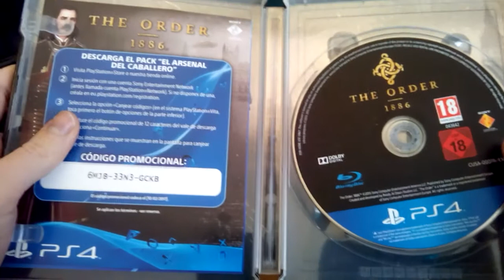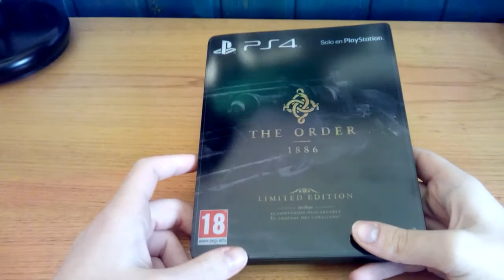¡UNBOXING THE ORDER 1886 LIMITED EDITION!